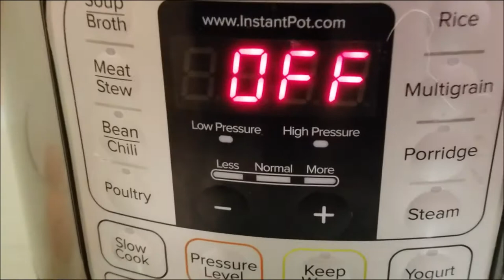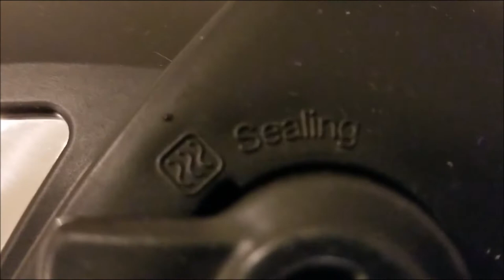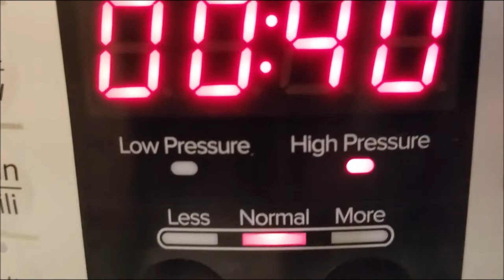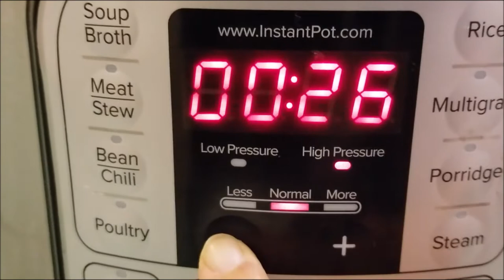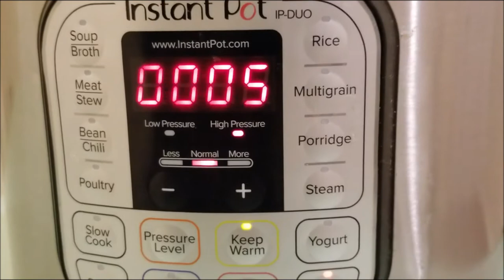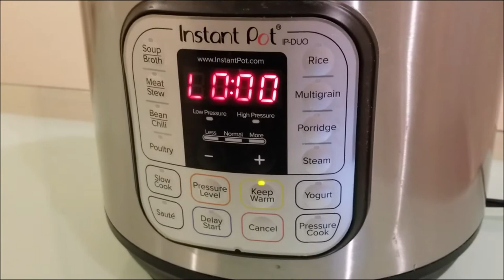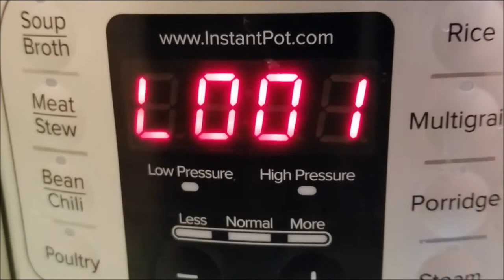Cách luộc trứng gà dễ bóc vỏ - nồi áp suất điện đa năng Instant Pot | Co Ut Cali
Câu hỏi thường gặp cho người mới sở hữu nồi áp suât điện đa năng Instant Pot: Luộc trứng bao nhiêu phút thì chín ?
Công thức luộc trứng dễ bóc vỏ 5-5-5 bằng nồi áp suất Instant Pot:
5 phút HP
5 phút xả tự nhiên Natural Release
5 phút ngâm nước đá

Xem toàn bộ cách làm các món ăn khác của Cô Út Cali ở đây

Cô Út Cali rất mong nhận được sự ủng hộ của các bạn